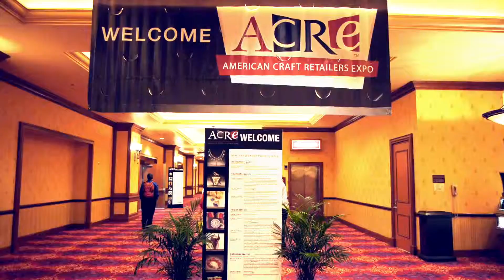The 9th ACRE Las Vegas 2015 - Video Recap.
Enjoy the this video recap of the 9th ACRE Las Vegas 2015!  Next year will mark the tenth anniversary of ACRE Las Vegas, returning to the South Point over Jewelry Week dates, June 2 - 4, 2016.

Please visit ACRELasVegas.com to see who’s signed up, for booth package information and rates, and for FREE Buyer Registration!

Shown in this video:
Painted Silks by Kavita
Laurie Pollpeter Eskenazi
Crystal Fantasy
AKA Inspired Art
Mary Dalvet, Buyer for Crystal Bridges Museum of American Art
Elias Ceramics
Illustrated Light
Arts & Passions
TreeStump WoodCraft
Wood Silks
Jaquar Art Glass
Cynthia Myers Glass
Baldwin Toys - Steve Baldwin
Betty Rhenig, Buyer for Palm Springs Art Musuem
Cynthia Myers Glass
Olivia’s LLC
Doezignz
Dolores Barrett, Glass Artistry
Joanna Craft Jewelry
One Blue Marble